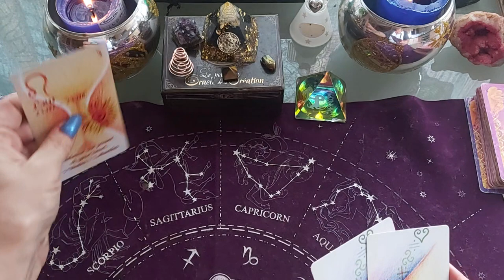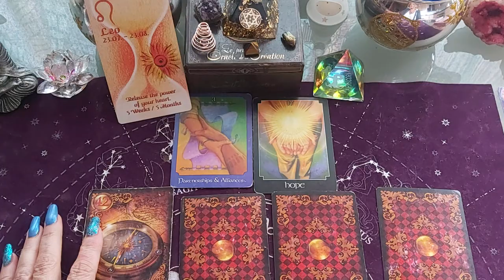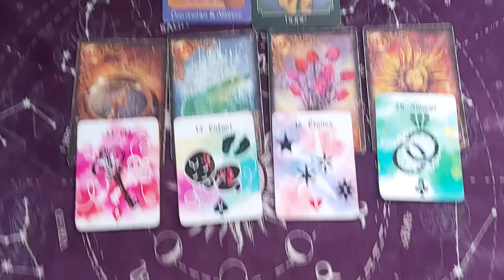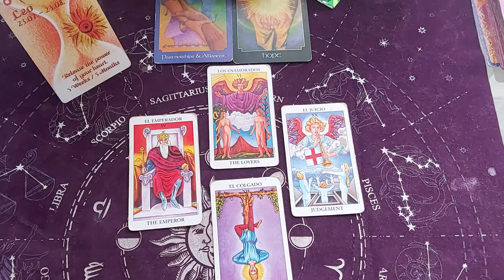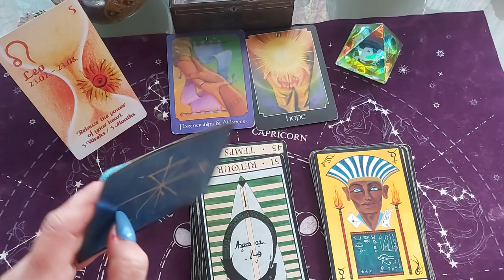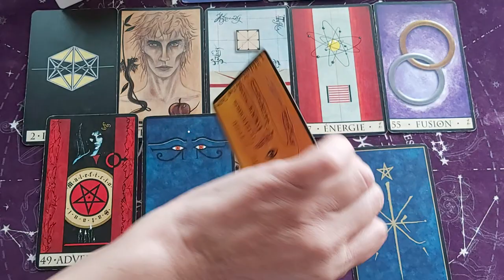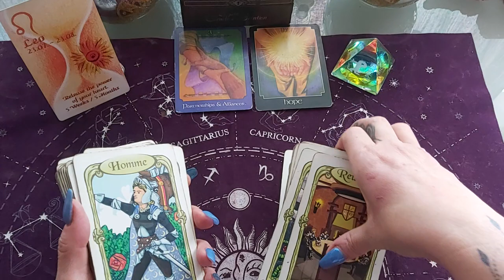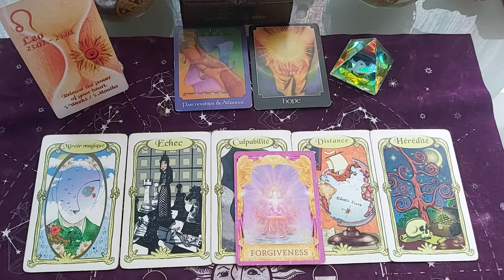LION 1 AU 15 JANVIER 2022- tirage général, prendre une nouvelle voie !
lion 1 au 15 janvier 2022 , tirage général

LION taroscope Janvier 1 au 15 janvier 2022

LION

TIRAGE GÉNÉRAL LION JANVIER 2022 AVEC tarots ET DIVERS ORACLES.